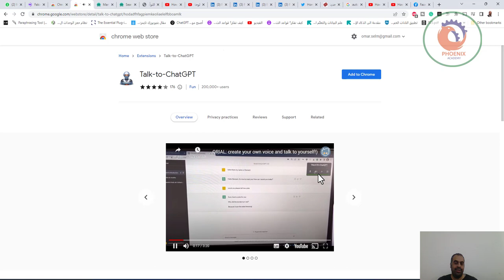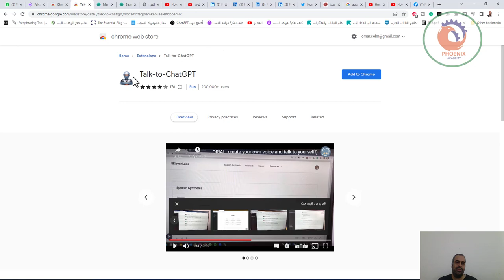Talk to ChatGPT تحدث صوتيا مع الذكاء الاصطناعي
❤️ روابط التواصل
✅ انستجرام